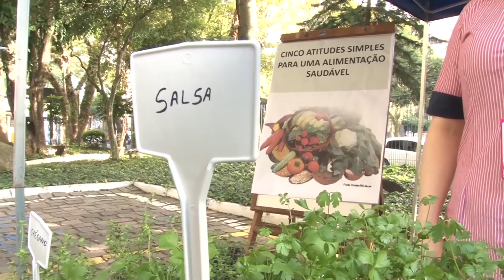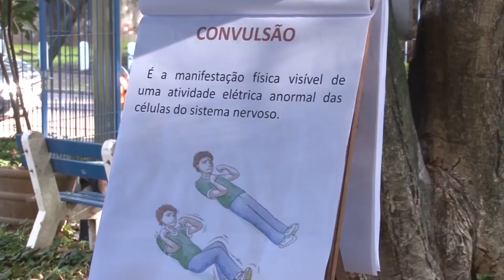Rio Grande Rural #1009 15/04/18 2º bloco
- Dia Mundial da Saúde
- Tratos culturais na macieira